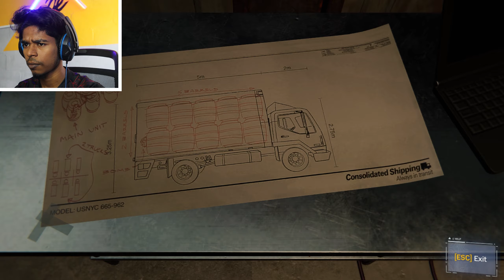Silver Sablinova appear || Marvel Spiderman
Silver Sablinova, also known as Silver Sable, is an antagonist in Marvel's Spider-Man, and a supporting character in its downloadable content campaign, The City That Never Sleeps. She is the leader of the international mercenary company Sable International, as well as the princess of the Symkarian royal family.